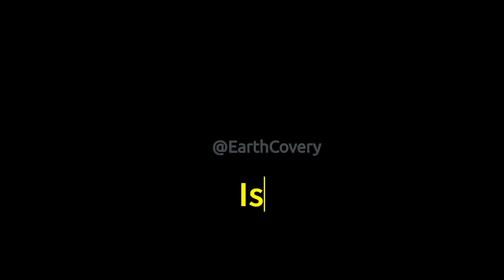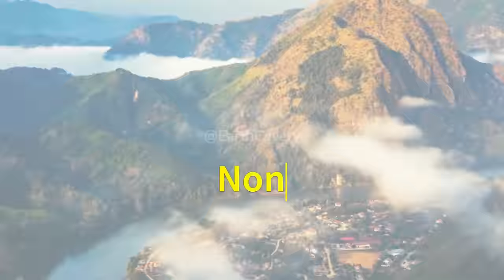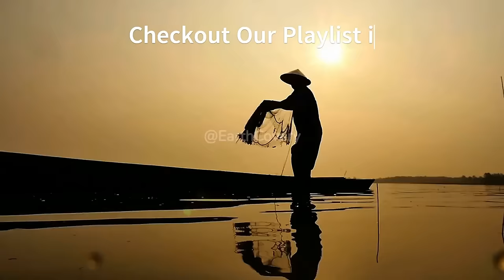Top 10 Asian Countries PERFECT for Digital NOMAD Life with Beautiful Women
10 POOREST & CHEAPEST Countries to Retire with Many Single Women. Looking for the cheapest countries to retire in? Check out this list of the 10 poorest countries to retire with many single women, perfect for budget-conscious retirement travelers.

✅ About:
Are you looking for a break - from the crowded destinations? Well, Lest's find out the hidden gems of the wonderland together.

We @EarthCovery bring you informative travel videos about mind-blowing HIDDEN places ALL around the world every weekend. Experience the BEAUTY and ENERGY of our hidden earth. Become a surfer and RIDE the waves or get your hiking kit and REACH at the TOP of the mountains, and when YOU feel exhausted RECHARGE yourself inside the majestic charming waterfalls.

Are you ready to take your ROLE in uncovering the hidden gems Earth?

cheapest places to live
living abroad
retiring abroad
affordable places to live
discover globe
which countries have more females than males
countries to find a wife
cheapest countries to live in most affordable places
discover top 10 places
most affordable places to live in
affordable housing
real estate